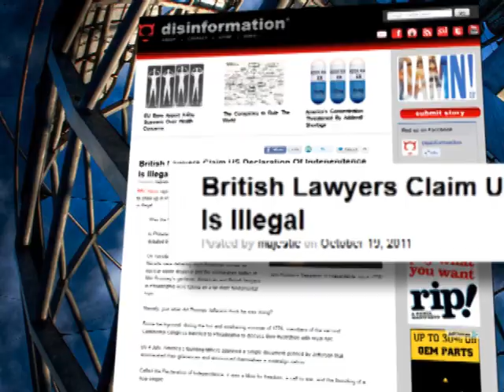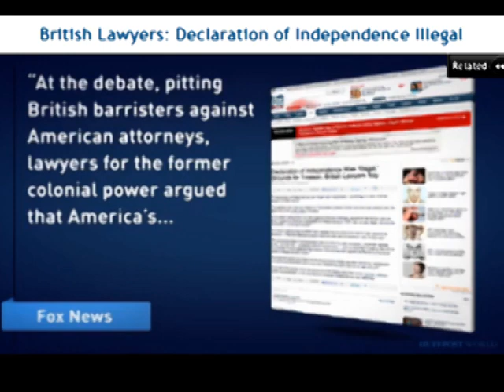USA BLAMED for every worldwide PROBLEM - Putin, Britain 2011: Prediction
Inspite of the well known fact of the USA being the most charitable country on the earth by far; the country where most prisoners prefer to be incarcerated; the country with the least persecution of Minorities; The country with 1/4 of the world's wealth etc; The latest past time is blaming the USA for nearly every global problem. See rivetting video